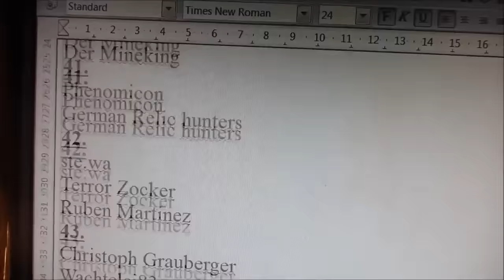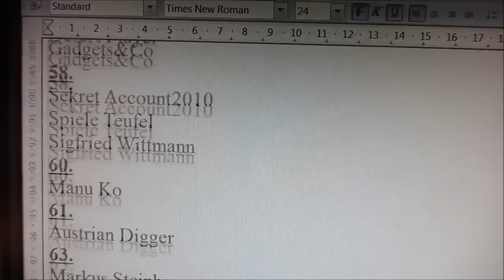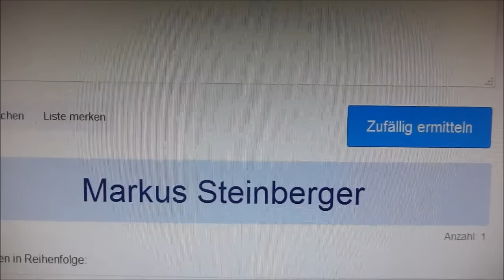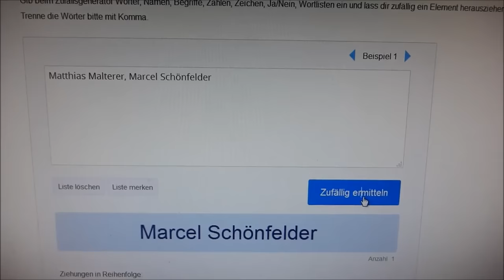Sondeln mit Sondel-Andy. And the winners are.... ;o)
Auflösung des "Halloween" Gewinnspiels und Give aways. ES KANN NUR NEUN GEBEN !!! :o)